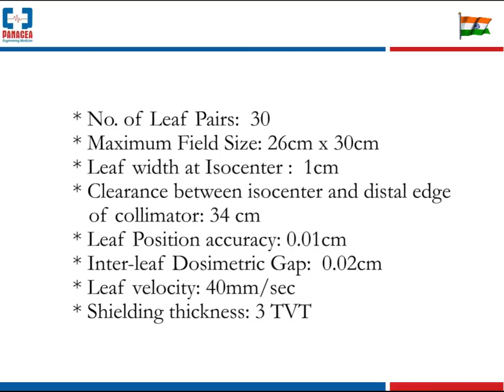Bhabhatron MLC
The MLC on Bhabhatron is the advanced MLC on a Cobalt based Radiotherapy. This video shows the various dynamic motions of Bhabhatron MLC which will make it possible to treat tumours of various shapes with greater precision thus saving healthy tissues.